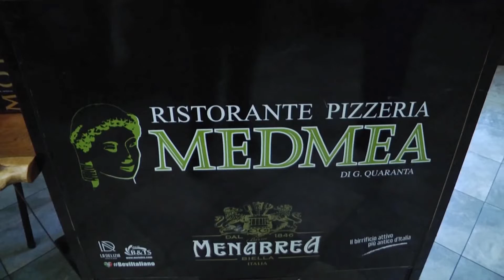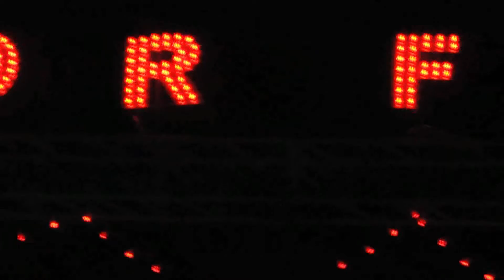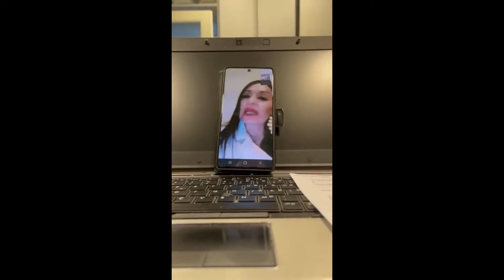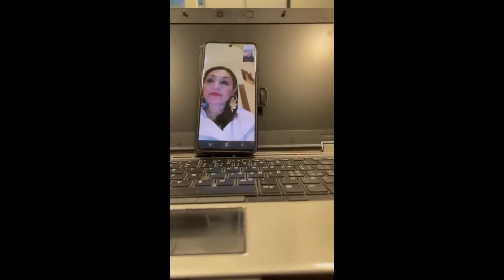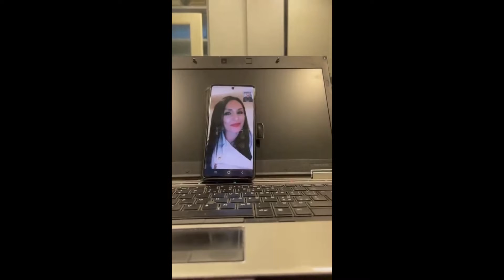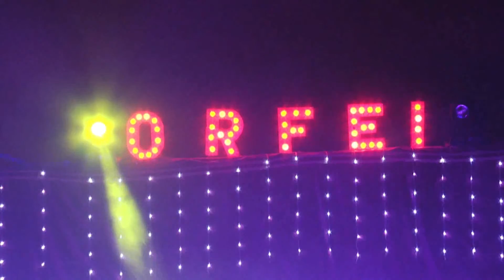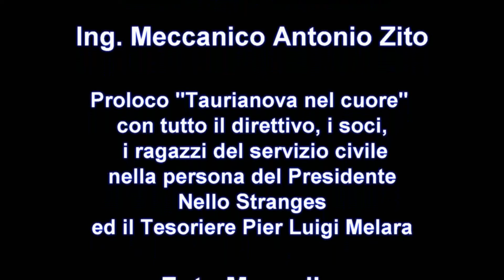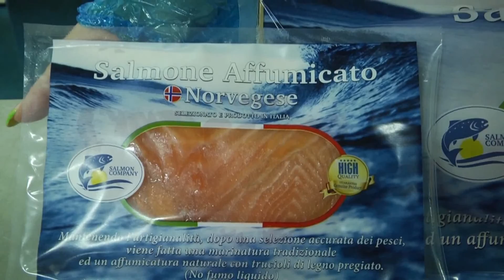Ilcirco a Gioia Tauro - prima puntata1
Documentario realizzato a Gioia Tauro In occasione della presenza del Circo "GRECA ORFEI". Evento storico di portata nazionale. Strepitoso successo con la presenza di oltre 20 mila spettatori provenienti da tutta la Piana di Gioia Tauro. Realizzato da PIANA TV canale 185 del DGT.  Direttore di Produzione  Clemente Corvo, riprese Giorgio Fazzari e Salvatore Ferrera, interviste di Michele Cavallaro e Giorgio Rovere